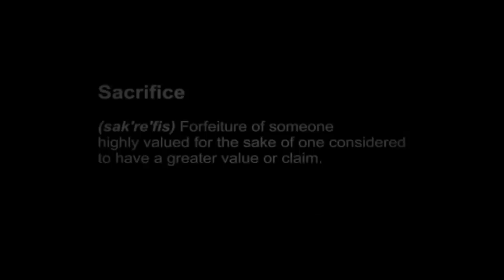SACRIFICE - 'BEST FILM' 2006 UK National Student Film Fest - Ryan Doyle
Music
Aisha - Death in Vegas
Jet-li's 'Romeo Must Die' Trailer Sound Track
Matrix Reloaded - Burly Brawl

WINNER 'BEST FILM' - Ryan Doyle's 'SACRIFICE' - UK National Student Film Fest 2006
synopsis
Two hired gun men are betrayed when their promised backup does not arrive during a gruesome   mission.  Presuming they are dead, as intended, the BOSS decides to lay low for a while, to his surprise, both men appear to be alive and out for payback.